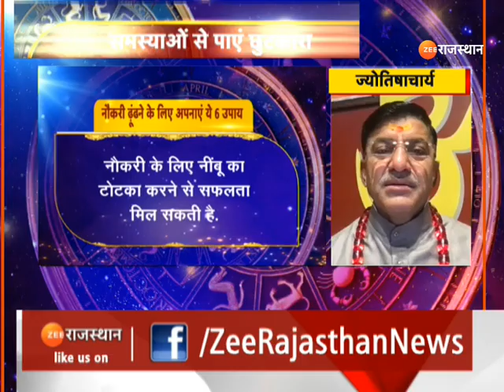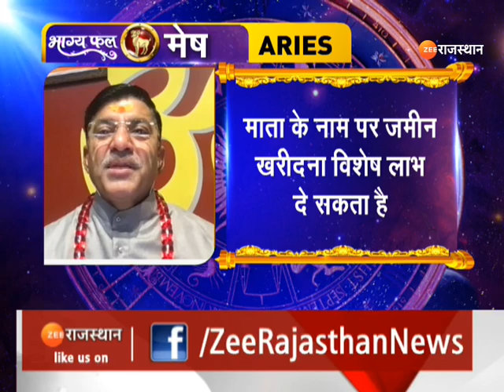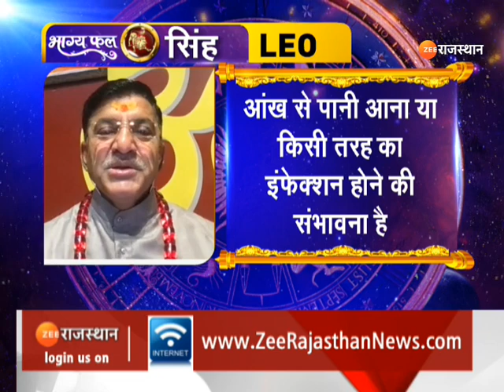Aaj Ka Rashifal : ज्योतिषी से जानिए कैसा रहेगा आपका आज का दिन | Horoscope Today | 25 February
Aaj Ka Rashifal : ज्योतिषी से जानिए कैसा रहेगा आपका आज का दिन | Horoscope Today | 25 February Rashifal | Bhagya